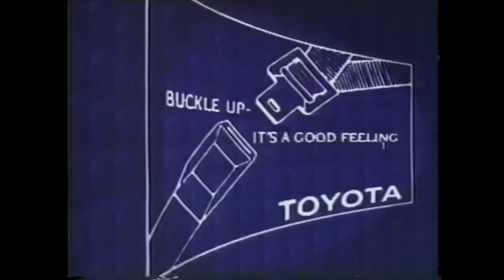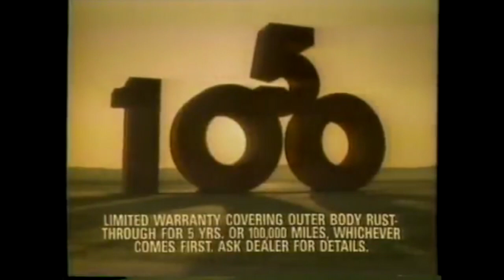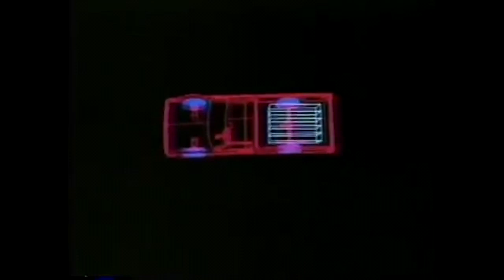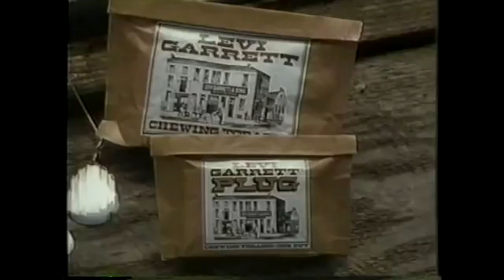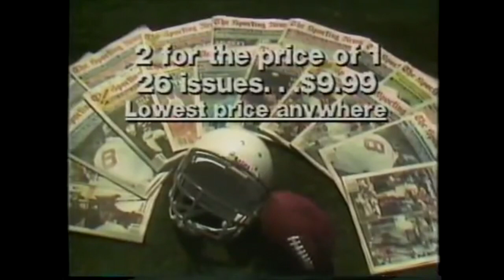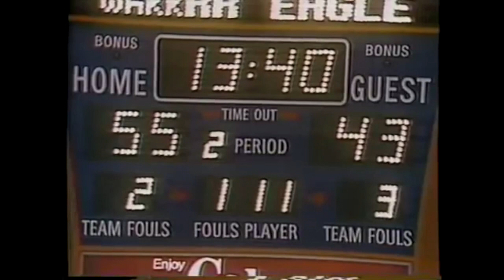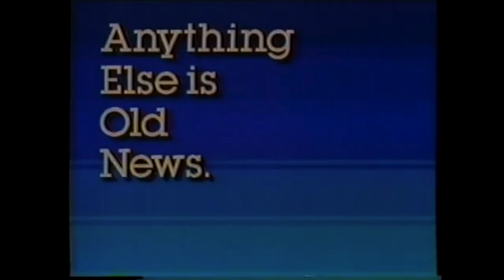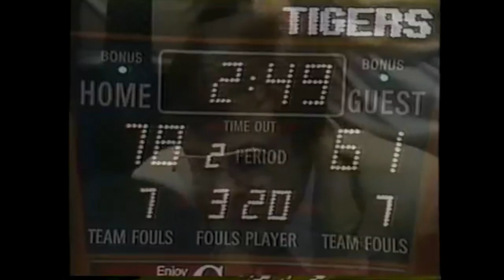1984 Auburn Tigers vs Kentucky Wildcats (Basketball)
1984 Auburn Tigers vs Kentucky Wildcats (Basketball)